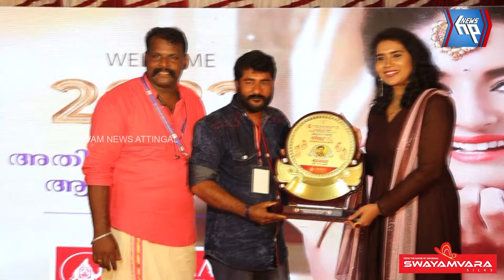ആറ്റിങ്ങലിനു ആവേശത്തിന്റെ നിറം പകർന്നു 'നിറവ്'